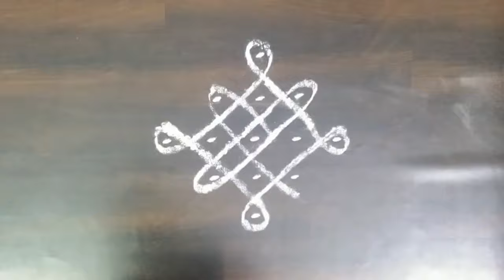Easy rangoli 5 dot 1 simple design